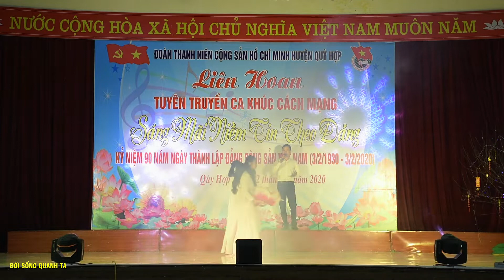Đảng đã cho tôi sáng mắt sáng lòng | Đoàn Xã Yên Hợp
Ngày 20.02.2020 Huyện đoàn Qùy Hợp tổ chức liên hoan tuyên truyền ca khúc cách mạng " Sáng mãi niềm tin theo Đảng". Tham dự liên hoan có 21 xã thị trấn trong toàn huyện, có nhiều tiết mục hay, có ý nghĩa tuyên truyền rất lớn.
Kênh chuyên về mọi mặt của cuộc sống diễn ra xung quanh chúng ta.